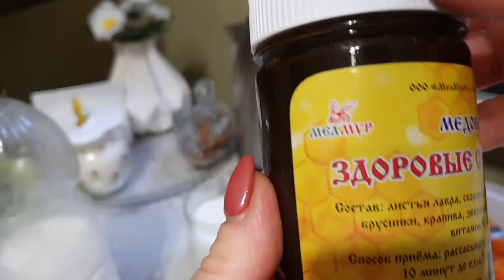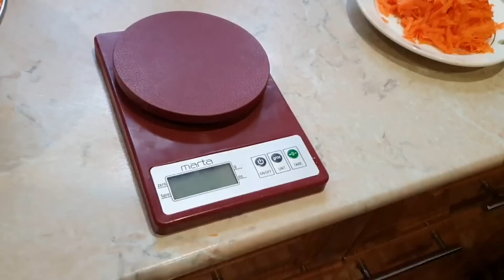Ейск. Из гостей, да в гости, солить капусту!